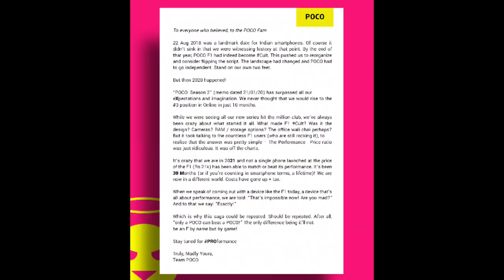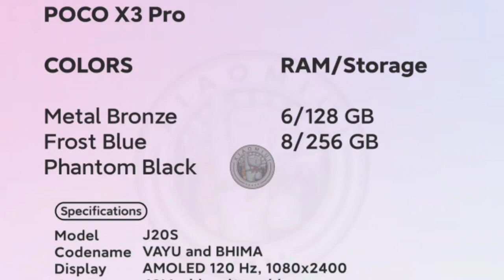Poco X3 Pro Launching on 30th March ! Poco X3 Pro Specs & Price !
Dosto Ye Video Hai Poco X3 Pro Ke Bare Mai. Poco X3 Pro Launch Ho Raha Hai India Mai 30th March Ko. Poco X3 Pro Ka Teaser & Price Nikal Ke aagaya Hai. Poco X3 Pro Leaks. Poco X3 Pro First Look.